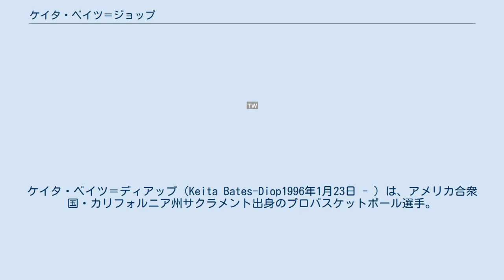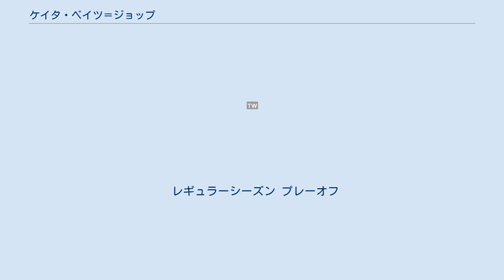ケイタ・ベイツ＝ジョップ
ケイタ・ベイツ＝ディアップ（Keita Bates-Diop1996年1月23日 - ）は、アメリカ合衆国・カリフォルニア州サクラメント出身のプロバスケットボール選手。
身長203cm、体重104kg、ポジションはスモールフォワード。
 1996年1月23日にカリフォルニア州サクラメントでリチャード・ベイツとウィルマ・ベイツの間に生まれた。
両親はケイタの姓にディアップを追加した。
父リチャードは、セネガルの科学者で人類学者のシェイク・アンタ・ディオップに師事した。
イリノイ州のユニバーシティ高校ではスモールフォワードでプレーし、ジュニアとして平均18.4ポイント、6.7リバウンド、2.3ブロックを記録した。
シカゴトリビューン選出のイリノイミスターバスケットボールのトップ5の1人と見なされた。
Rivals.comによる評価では全国で26位に格付けされた 。
 2018年のNBAドラフトでミネソタ・ティンバーウルブズから 48位指名を受け、 2018年7月７日、契約を結んだ。
 2020年2月5日、4チーム間トレードでデンバー・ナゲッツに移籍した 。
3月10日にGリーグで当時ナゲッツとも提携関係を結んでいたウィンディシティ・ブルズにアサインされた。
2020年11月22日にナゲッツを解雇された。
 2020年11月29日、 サンアントニオ・スパーズと2ウェイ契約を結んだ。
 2021年9月7日、サンアントニオ・スパーズと再契約を結んだ。